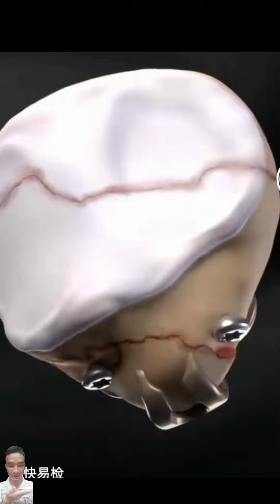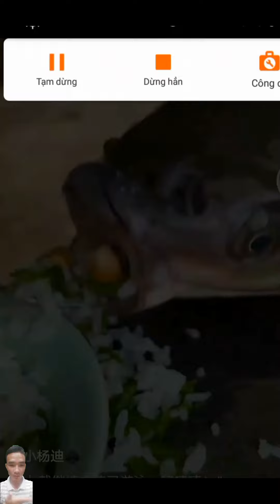Funny video 😂 Funny moments, Cats and Dogs p32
*Enjoy and relax with Chut Nham Nhap more here

* You can contact my email
I'm glad to talk to you!